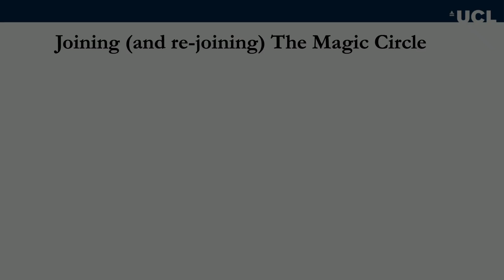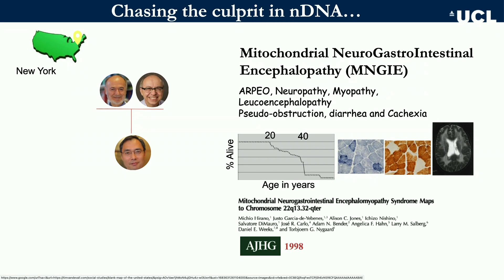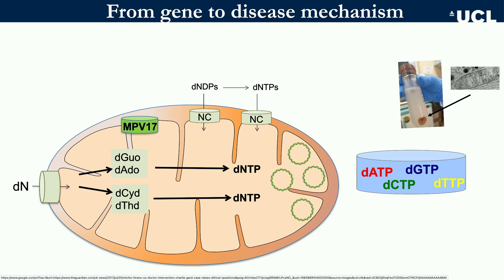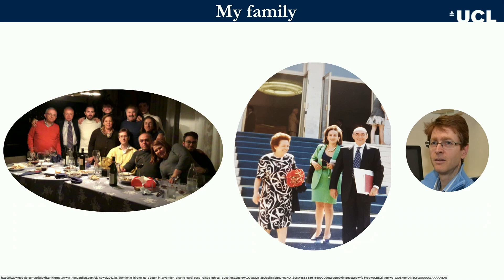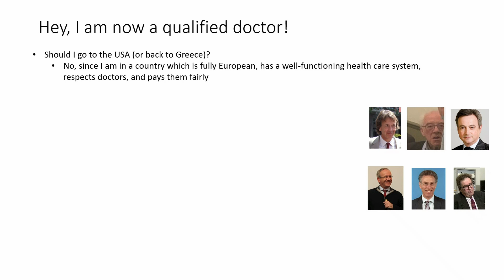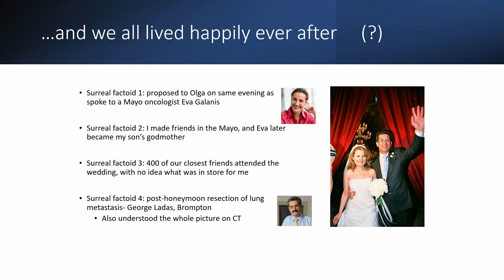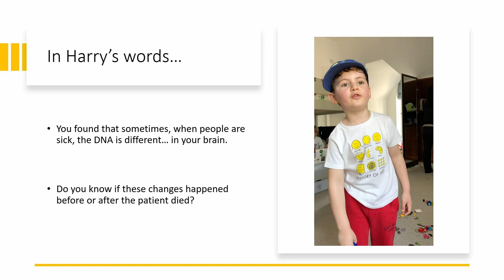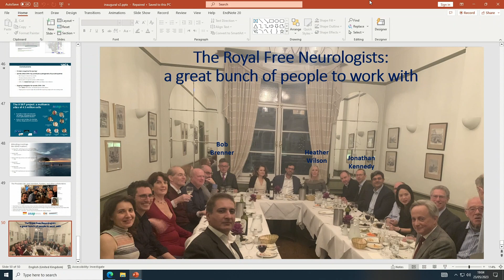UCL QS IoN Inaugural Lectures - Professor Antonella Spinazzola & Professor Christos Proukakis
UCL Queen Square Institute of Neurology Inaugural Lectures by Professor Antonella Spinazzola & Professor Christos Proukakis.

Introduction: Professor Selina Wray, UCL Queen Square
Institute of Neurology Deputy Director for Partnerships and Communications.

Professor Antonella Spinazzola,
Professor of Neuroscience and Mitochondrial Medicine, UCL Queen Square Institute of Neurology:
 "Joining (and re-joining) The Magic Circle." Vote of thanks: Professor Tony Schapira
Head of Dept. of Clinical & Movement Neurosciences, UCL Queen Square Institute of Neurology.

Professor Antonella Spinazzola qualified with First Class Honours in Medicine from the Catholic University in Rome and she trained as neurologist at the "A. Gemelli" University Hospital, in Rome. Following the completion of her residency, she was awarded two postdoctoral fellowships, from the Italian National Research Centre and Telethon, to conduct studies on mitochondrial disorders at the Houston Merritt Clinical Research Centre, Columbia University (New York City). In the laboratory of Professor Hirano, Antonella and a colleague discovered the first nuclear gene defect causing mitochondrial DNA (mtDNA) dysfunction. The breakthrough launched the field of altered nucleotide metabolism and mitochondrial disorders. Back in Italy, she took up a Senior Clinical and Research fellowship at the National Institute of Neurology "C. Besta" in Milan. In the laboratory of Professor Zeviani, she developed further her interest in mtDNA maintenance, and identified, among others, the cause of another form of mitochondrial genomic instability disorders. To advance her scientific skills and wishing to focus on elucidating the processes supporting the mtDNA metabolism, Antonella moved to the Medical Research Council Mitochondrial Biology Unit (MRC MBU), in Cambridge, and was awarded a Marie Curie Career Development Fellowship (IEF). Shortly thereafter, Antonella was invited by the then Director of MBU and Nobel Prize, Professor John Walker, to develop a programme of research, which was approved by the MRC. Thus, in January 2010 Antonella was appointed to career-track group leader position at MBU and began to address the fundamental question of how the biogenesis of the mitochondrion is achieved and regulated. In 2013 she was awarded an MRC senior non-clinical fellowship to continue to develop the programme of research at the MRC´s Mill Hill Laboratories (former National Institute for Medical Research)in London. During the time spent in MRC Institutes Antonella absorbed the MRC ethos of tackling and aiming to unravel fundamental scientific problems of major medical importance. With the expectation that her skills and experience could be best applied to solving clinical problems in collaboration with the UK leading neurologists, she joined the UCL Institute of Neurology at the end of 2016. She was promoted to full Professor in 2018.

Professor Christos Proukakis
, Professor of Neurology & Neurogenetics, UCL Queen Square Institute of Neurology:
“Searching for (DNA) Needles in The (brain) Haystack.” Vote of thanks: Professor Tony Schapira

After general medical training and MRCP, Professor Christos Proukakis completed a PhD at the Clinical Neurosciences department on the genetics and cell biology of the SPAST gene / spastin protein, the commonest gene mutated in hereditary spastic paraplegia (HSP). In parallel, he collaborated in work that led to the discovery of novel genes for HSP and related disorders.
His neurology specialist training was completed in and around London (Queen Square, King's, St Thomas', Hurstwood Park), with experience including neurogenetics, movement disorders, dementia, intensive care, motor neuron disease. He has been a Senior Lecturer in Clinical Neuroscience (now Associate Professor) and Consultant Neurologist at the Royal Free London NHS Trust since November 2009. In addition to general neurology, he see's outpatients with Parkinson's disease and genetic disorders including HSP.

00:00:00 - Start
00:00:03 - Introduction: Professor Selina Wray - IoN Deputy Director for Partnerships and Communications
00:02:39 - Professor Antonella Spinazzola, Professor of Neuroscience & Mitochondrial Medicine
00:49:29 - Vote of thanks: Professor Tony Schapira
- Head of Dept. of Clinical & Movement Neurosciences
00:56:54 - Professor Christos Proukakis - Professor of Neurology & Neurogenetics
01:51:42 - Vote of thanks: Professor Tony Schapira